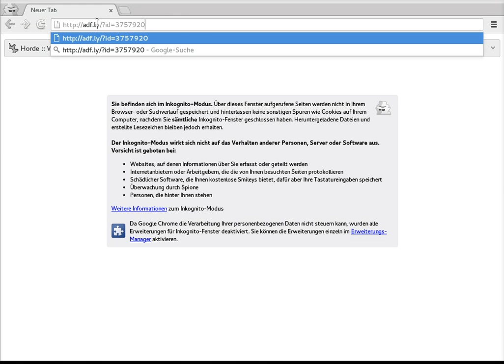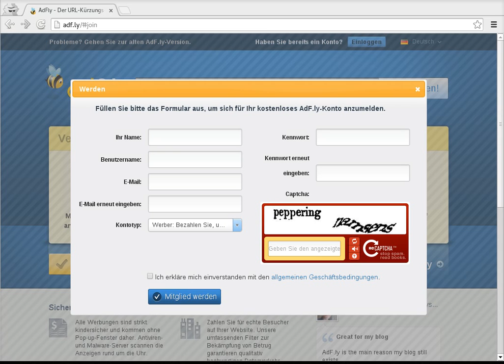Werben mit adfly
Eine der vielen Möglichkeiten, übers Internet Kunden zu gewinnen, ist Bannerwerbung mit Adfly Dabei bieten Nutzer Inhalte im Internet an, vor die sie Werbung schalten. Schon mit kleinen Beträgen kann man viele Nutzer des WWW erreichen.

Wer's nicht glaubt, kann es für einen Minimaleinsatz von 5 € mal ausprobieren.